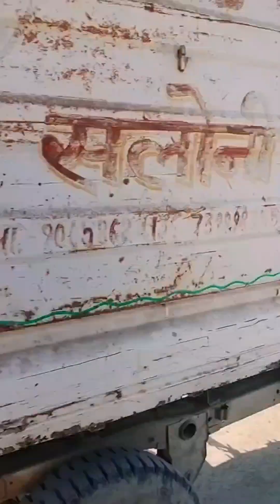hi family aj hum gkp ja rahe hai hamare pati ka halat kharab tha to unhi ko Dr. ko dikhane aaye hai